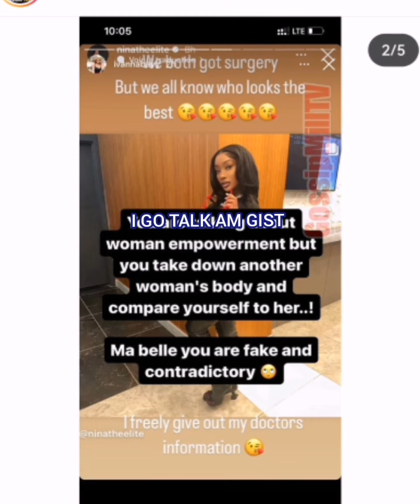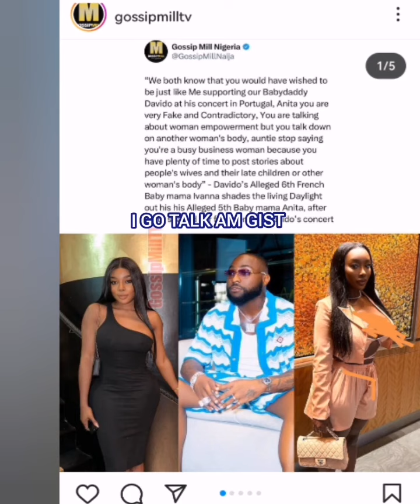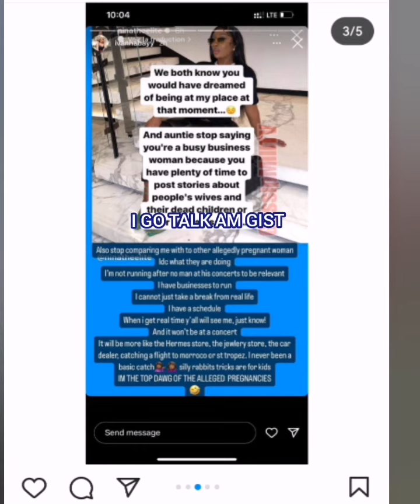Davido two babymamas fíght dírty over his gbola on street of ig👉Ewoo this is shámefu